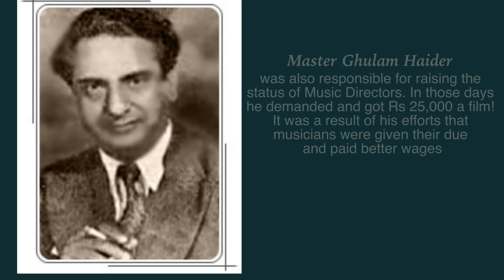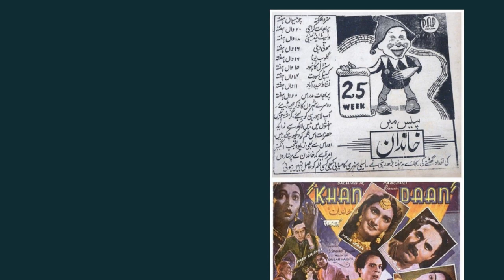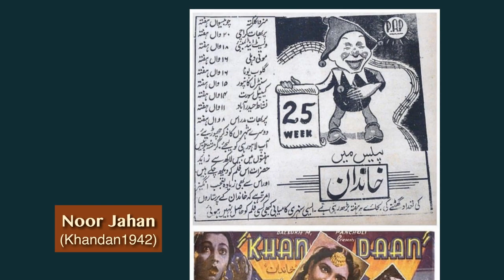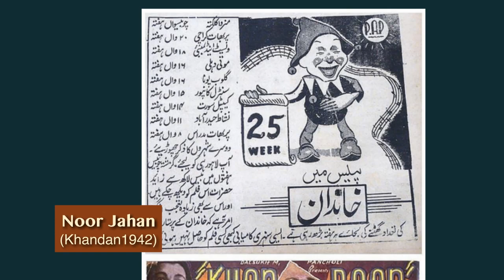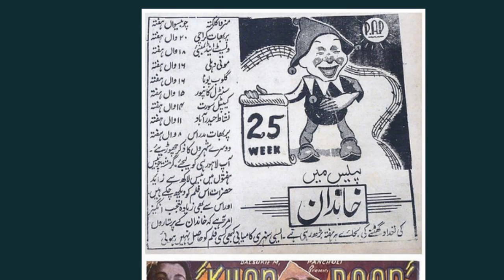Milestone Songs of Ghulam Haider... (Music Director)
Ghulam Haider initiated his journey in the world of music by starting lessons with Babu Ganesh Laal. He joined the Alfred Threatrical Company in Calcutta as a harmonium player after five years.
In 1932, he got the chance to compose music for A. R. Kardar’s film, Swarg Ki Seerhi, made in Lahore. Soon after in 1939, he wrote the musical score for D. M. Pancholi’s Punjabi venture, Gul-e-Bakawali. It was a huge hit, especially Baby Noorjahan's songs, 'Shala Jawaniyan Mane' and 'Pinjra De Vich Qaid Jawani'.
His major hit was Khazanchi in 1941 which established him not only with the audience but also in the music industry. Haider was innovative and he blended popular ragas with the rich verve and rhythm of Punjabi music.
Haider moved to Bombay and worked in films like Chal Chal Re Naujawaan (1944), Phool (1944), Humayun (1945), Bairam Khan (1946) and Shama (1946). The soundtrack of Shama was unforgettable for his use of the tabla in songs like 'Gori Chali Piya Ke Des', 'Ham Gharibon Ka Bhi Poora Kabhi Armaan Kar De' and 'Ik Tera Sahara'. Shamshad Begum sang some of his most famous compositions.
In 1948, Ghulam Haider also composed music for Majboor, featuring Lata Mangeshkar's 'Dil Mera Toda'. He also composed for movies like Padmini, Barsaat Ki Ek Raat, Patjhad and Shaheed. Shaheed featured the patriotic song, Watan Ki Raah Mein Watan Ke Naujawan Shaheed Ho, which was a hit.
Eventually he moved back to Lahore and started his own firm, Filmsaz. Its first production, Gulnar was released in November 1953. Ghulam Haider passed away a few days later. The Cine Musicians' Association in Mumbai called a special meeting to mourn the loss of this great composer.